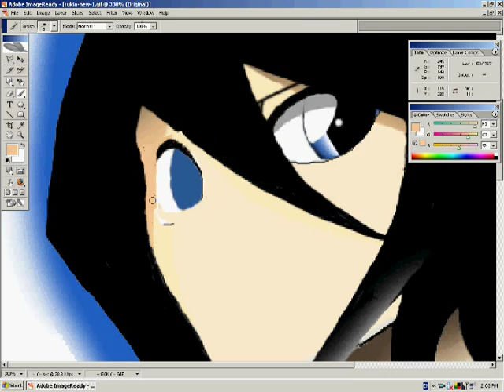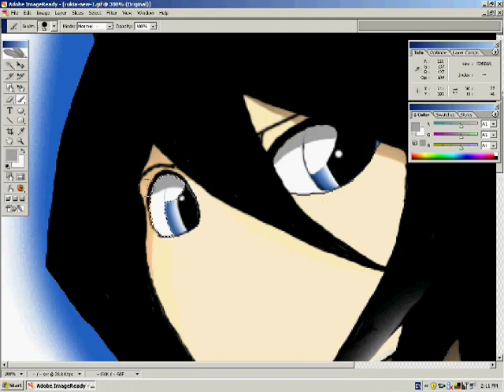Speed Painting Rukia's Eyes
here is the first video i have recorded on my the process of drawing anime and mange

i used a graphic tablet to draw rukia from bleach. this  video is just the end process, showing the last few touches, ie, her eyes being drawn